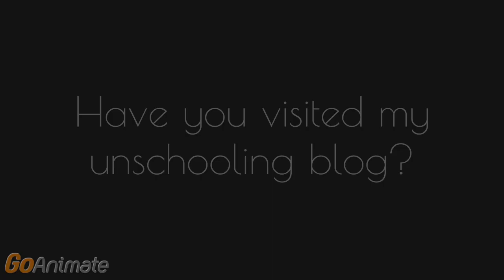What's My Unschooling Blog All About?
Please watch this fun 39-second animation to find out! And if you know anyone who's interested in unschooling, I hope you'll share my video!